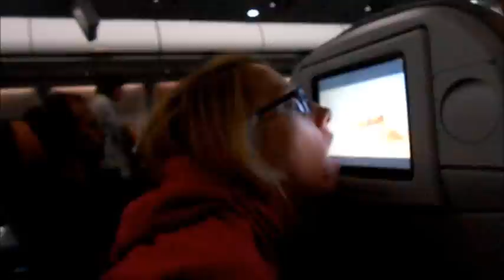USA trip 2013 !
Our wonderful trip in 3 minutes! Long Beach, Los Angeles, Las Vegas, Grand Canyon, San Francisco, Yosemite... :)